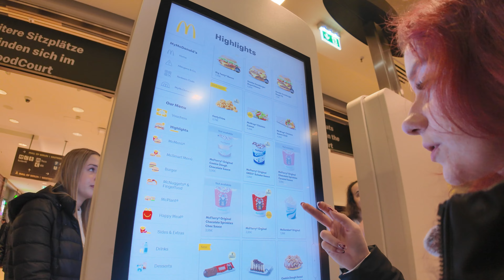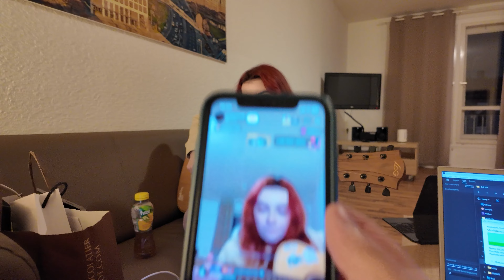BERLIN - nauka jazdy, room tour i najlepszy kebab w Berlinie? [Plan A VLOG 1]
Dzień pierwszy z naszym Planem A. Przystanek Berlin, w drodze do UK.

❤ Maja Gąsiorowska || Sebastian Rak || Wansee Straszne Historie ❤

Rozdziały filmu:
00:00 Wjazd do Berlina
03:42 Nauka jazdy
08:55 Idziemy w miasto
10:52 The Kebab
13:39 Room tour
17:53 Maja robi live
19:23 Zdrapki
19:45 Maja śpiewa
20:26 Wyjazd z Berlina